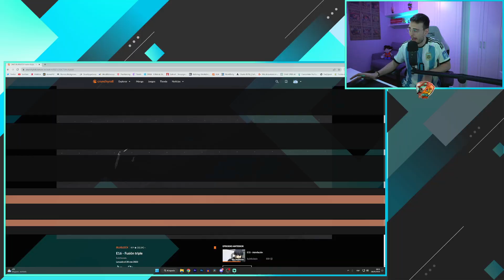REO es la NOVIA TÓXICA - BLUE LOCK Capítulo 16 sub español completo REACCIÓN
Aquí tenéis mi reacción al capítulo 16 de Blue Lock sub español completo en donde vemos el comienzo del partido que enfrenta en 3 vs 3 al equipo White de Isagi Yoichi, Nagi y Shoei Baro vs el equipo Red de Reo Mikage, Kunigami y Chigiri. Aquí confirmamos también que Reo es como tu ex novia tóxica que quiere venganza.

Para ver el episodio 16 de Blue Lock sub español completo sin censura tienes dos formas:

GUION VIDEO
00:00 - Opening y resumen Blue Lock
03:52 - Blue Lock capítulo 16 sub español completo (Reacción)
24:52 - Análisis Blue Lock capítulo 16